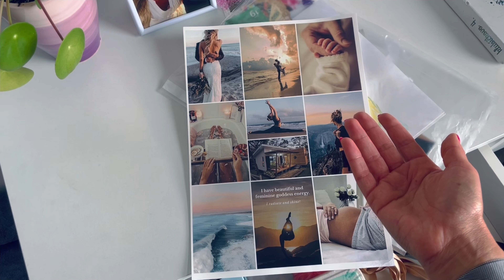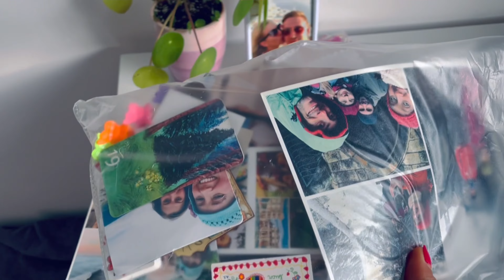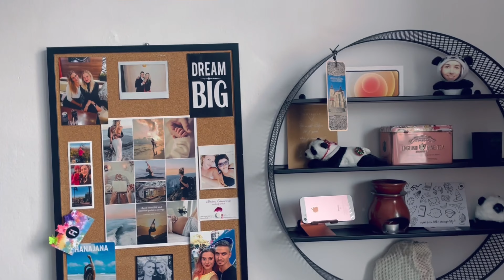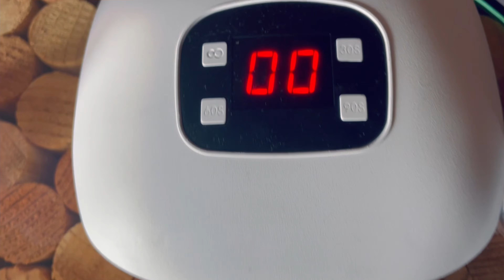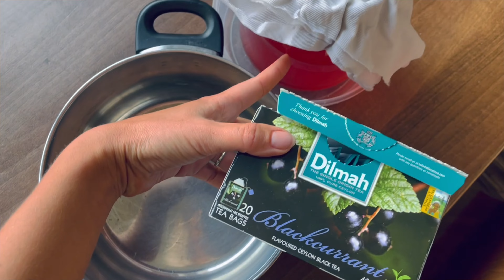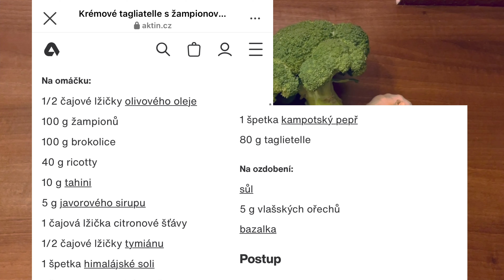MŮJ VOLNÝ DEN🤩běh🏃‍♀️organizace věcí po stěhování, úklid, nehty💅, kombucha, balíček z Vinted🎁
Konečně Vám ukážu, jak vypadá můj obyčejný den, když nemusím do práce! Čerpám energii sportem, procházkou 🚶‍♂️🏃‍♀️
Dávám dohromady resty po stěhování, uklízím, dělám si nehty 💅😃 a dalších pár maličkostí 😄tak doufám, že se vám moje klidné domácí video bude líbit ♥️
Vím, že kvalita by mohla být mnohem lepší, věnuji se tomu pro radost 🌹
Videa natáčím i stříhám na iPhonu, tak děkuji za pochopení 🙏😎
-doporučuji v nastavení přehrávaného videa na YouTube zvolit vyšší kvalitu obrazu, hodně to pomůže 🙃